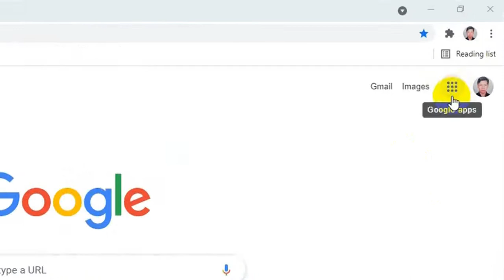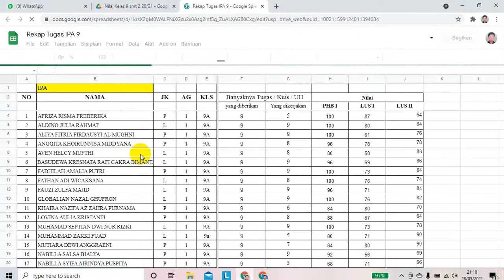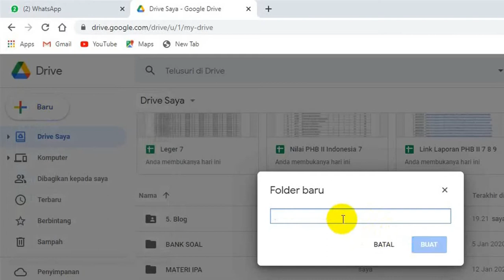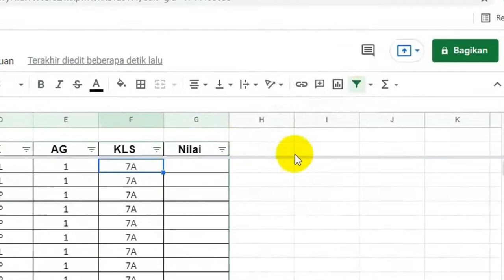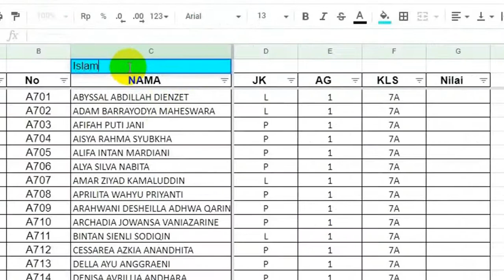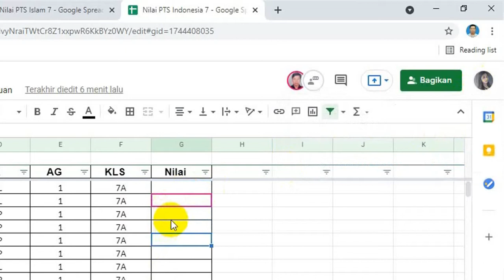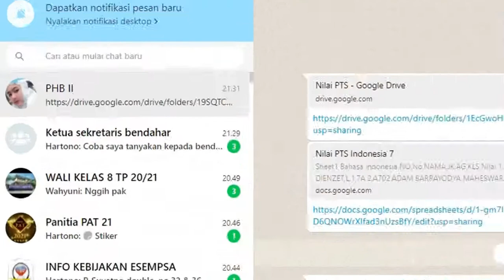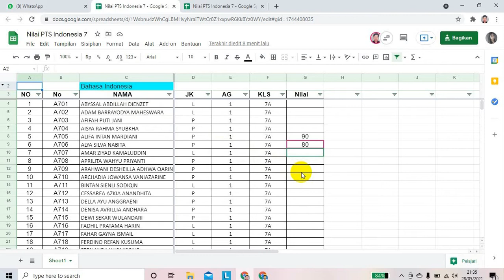Cara berkolaborasi dengan menggunakan Google Drive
Berikut pengalaman saya ketika menjadi pengolah nilai PTS dengan Cara berkolaborasi dengan menggunakan Google Drive